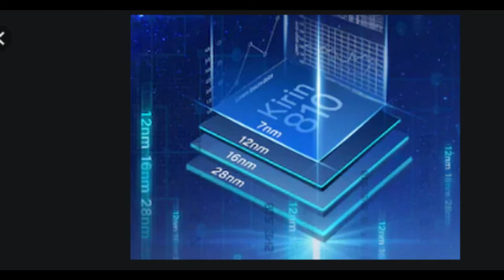HONOR 9X | HONOR 9X CAMERA | HONOR 9X UNBOXING | HONOR 9X LAUNCHED IN INDIA | HONOR 9X PRICE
Honor 9X 14 जनवरी को भारत में लॉन्च होने वाला है। China में Honor 9X पहले ही launch हो चुका है। शुरुआत करते हैं Honor 9X की basic specifications से।

Display:
Honor 9X का display 6.59” IPS LCD  display है। इसका resolution है 1080p x 2380p. यह एक full vision display है। इसमें आपको कोई भी nautch नहीं मिलती है।
इसका aspect ratio है 19.5:9 (391 ppi density)

Selfie Camera:
Honor 9X, Honor का first pop up selfie camera वाला smartphone है। 16mp का selfie camera है, f2.2 aperture के साथ।
इसके front camera में fall detection भी मौजूद है। अगर आप इसे press करेंगे तो यह अपने आप बंद हो जाएगा।

Backside:
Honor 9X का backside काफी glossy है इस पर fingerprint आसानी से लग जाते हैं।

यह androind 9 pie पर चलता है इसमें आपको MIUI 9,1 मिलता है। Google की सभी services के साथ-साथ आपको google की लगभग सभी apps preinstalled मिलती हैं। google play store, google chrome और बाकी सब।

Processor:
Hisilicon Kirin 710 (12nm technoloty)
Honor 9X pro Hisilicon Kirin 810 processor के साथ आता है

Storage:
Ram variant - 4GB / 6GB
Inbuilt storage  - 64GB और 128 जीबी

Battery:
Smartphone में battery है 4000mAh

Connectivity:
USB Type C Port, 3.5 mm headphone jack

Camera
48 megapixel 8 megapixel 2 megapixel

1  BEST EARPHONE UNDER 500 RS IN INDIA  (2019)

1 JBL EARPHONE

2 MI BASIC EARPHONE

3 BOAT EARPHONE

4 LEAF METAL EARPHONE

5 REALME BUDS EARPHONE